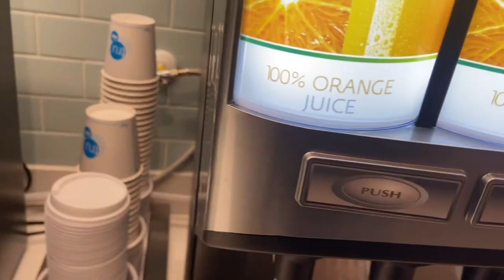Visit university of Texas with D1 recruit D’Antre Robinson